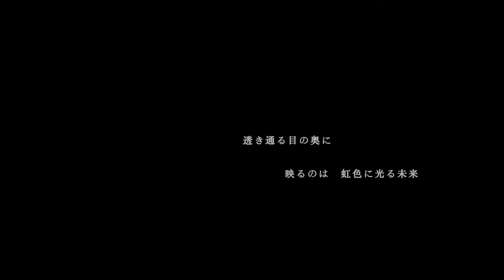シャボン玉/ANNA SATO/ORIGINAL SONG/INDIES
今回で21本目のオリジナルミュージックビデオです。

作詞、作曲、サウンド、歌、ビデオ編集、エンジニア/ANNA SATO
(music, lyric, sound, vocal, dancer, editing video, engineer/ANNA SATO)
ビデオ/mi-na
(video/mi-na)

2015年
Liscombe International Ballet Schoolを卒業。

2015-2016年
Gelsey Kirkland Academy Of Classical Ballet（ニューヨーク）にバレエ留 学。

2017年
Gelsey Kirkland Ballet (ニューヨーク) バレエ団入団。
Nuts CrackerでArabianとColombineのソリスト、
La Vivandielにてプリンシパルを踊ったほか、Stealing time(オリジナル作品)、
Faust,Cavalry Halt その他数々の作品を踊る。ニューヨークで活躍する。

2017年
日本に帰国。 White Cloud TokyoにてGYROTONIC® Trainerとして契約。

2018年
”踊り”と”歌”の融合のため、”ANNE BERRY”として活動スタート。

1st Album「Never Forget」リリース。

関西ラジオ558KHz出演（3回）。

 Kimoa
（F1レーシングドライバーのFernando Alonso経営のファッション ブランド）主催の
歌唱とビデオ制作の世界コンテストで優勝。
フェルナンド・アロンソさんから直接表彰される。
この時の課題曲が、エド・シーランのShape of You。

スキャット後藤氏とのコラボレーション作品「プレゼント・クリスマス」 をリリース。

2019年
関西テレビ、Amazon プライム・ビデオ 「グータンヌーボ2」BGMを歌う。

お時間ございましたら、下記へも訪問していただけたらうれしいです。